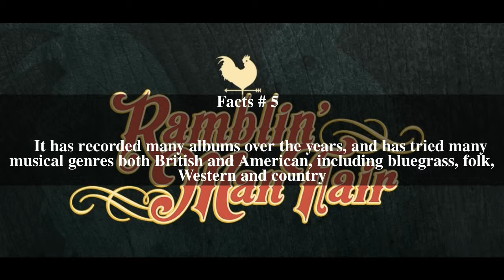The Ramblin' Riversiders Top # 7 Facts